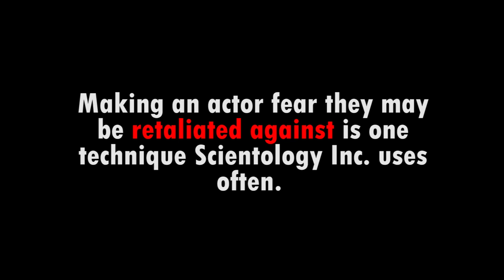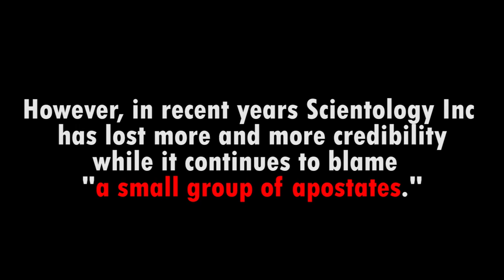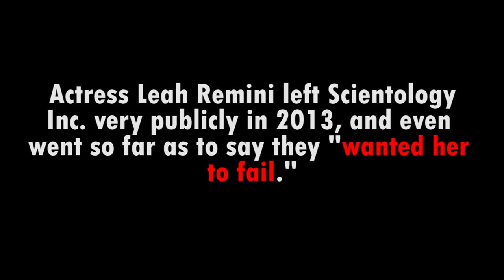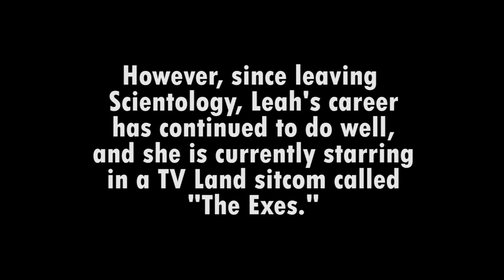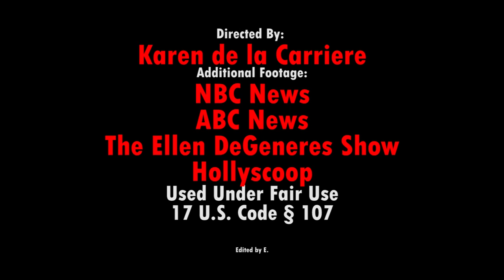Scientology Inc Celebrities ~~ The Spin, the Hype and Schmollywood Scientologists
Scientology Inc makes a repeating accusation of whistle blowers ~~ they are "self-obsessed" or "self-absorbed"
No one is more self-obsessed as an entity that the "church" of Scientology. Obsessed with "good public relations" it covers up child molestations, assault and battery, and other felonies from Law enforcement as a matter of routine.
Luring in celebrities is part of their strategy to have the status symbol of CELEBS.
See how the "church" responded to Paul Haggis and Leah Remini's departures.